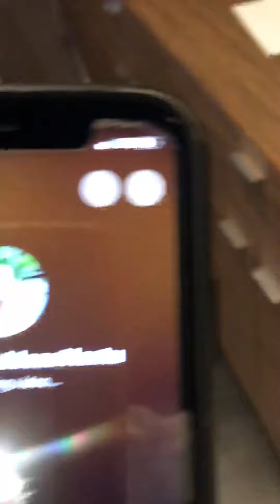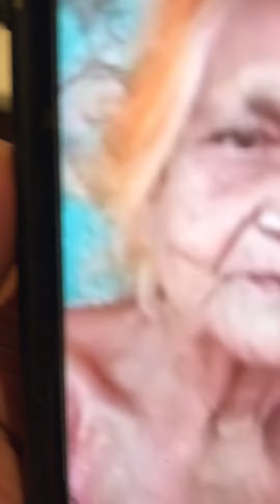মায়ের ডাক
My mom calling from kurigram